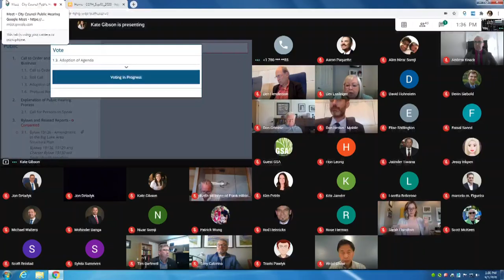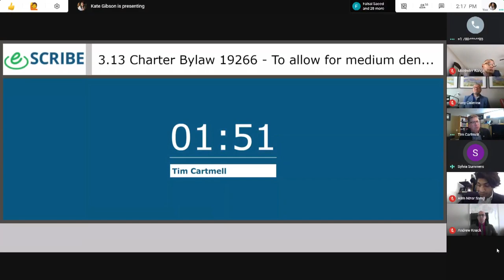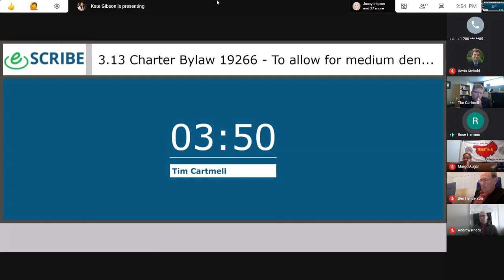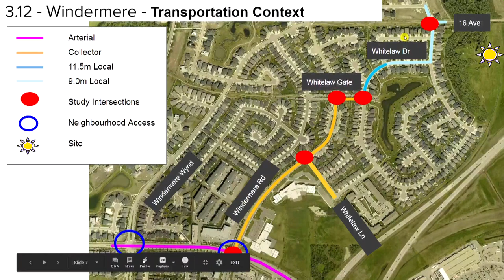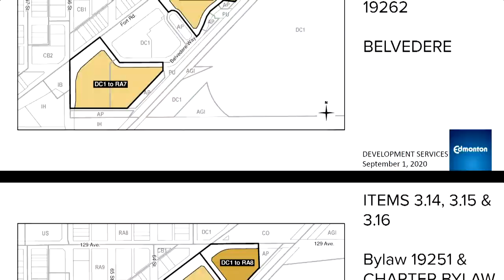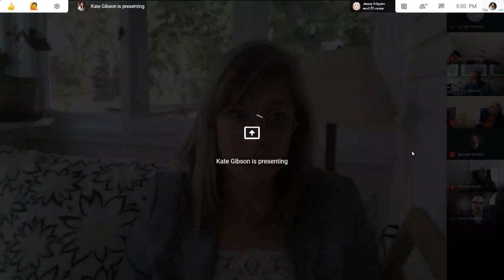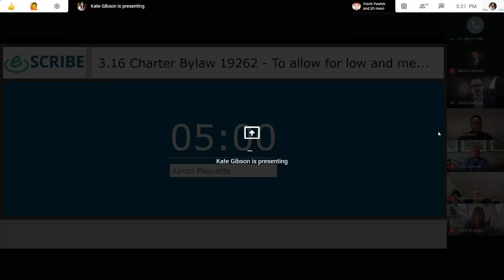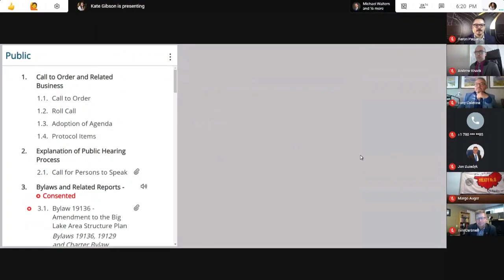Council Chambers - City of Edmonton Live Stream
Public Hearing - 9/1/2020